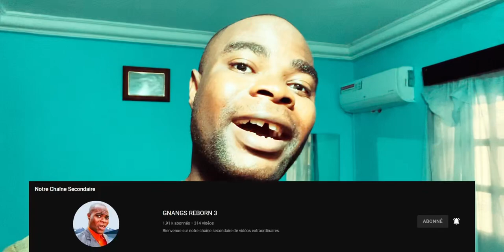Une femme prend un risque énorme en étant ami avec une sorcière